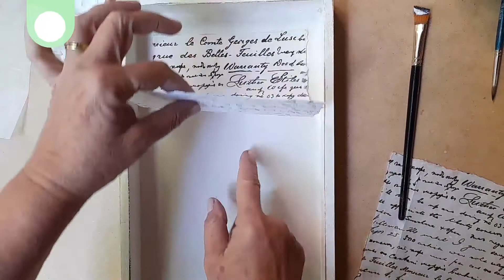Noemi Giordano LA TIENDITA SHABBY CHIC